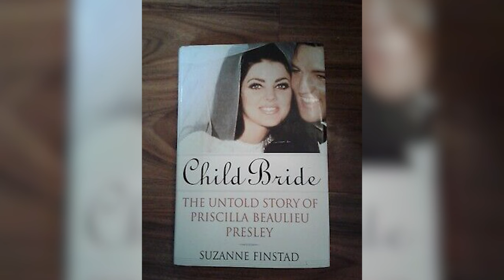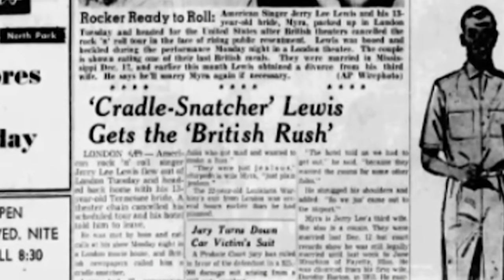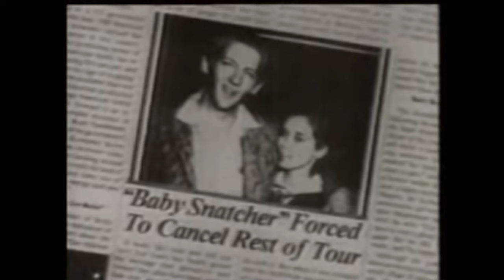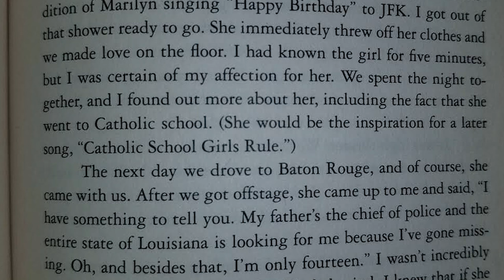Celebrities that "DATED" Minors....the DARK SIDE of Hollywood and Predators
With documentaries like Quiet on Set coming out and the recent arrest of P Diddy, a lot of people are talking about the dark side of Hollywood in present day...but how about the illegal and disturbing things that were happening with underage girls in Hollywood decades ago? From Elvis being obsessed with 14 year-old girls, to Anthony Kiedis admitting his actions in a memoir...it's scary and disturbing that these things were not only allowed to go on. But were praised. And to this day some people think it was okay.